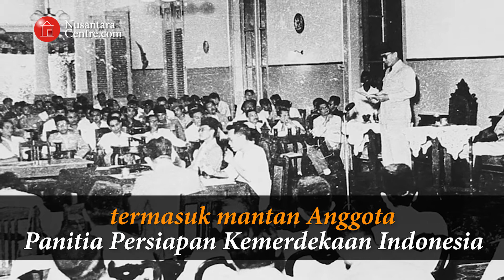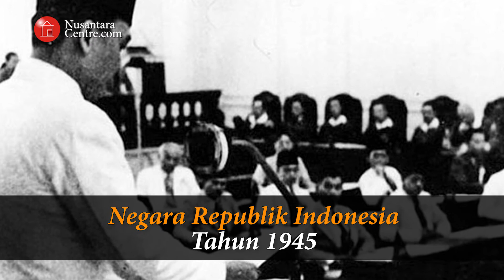CERITA KONSTITUSI KITA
Negara adalah berkonstitusi, tanpa konstitusi kita tidak layak menyebut diri bernegara Indonesia. Konstitusi itu penting, tapi merealisasikan pesan dasarnya jauh lebih penting...